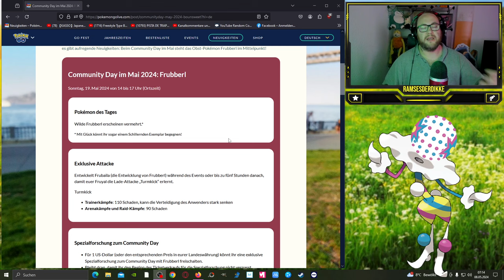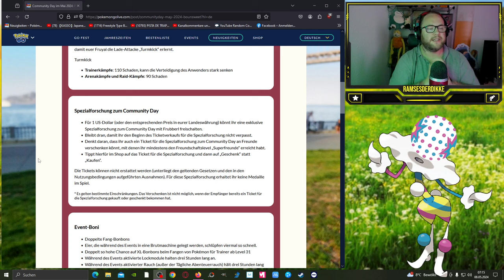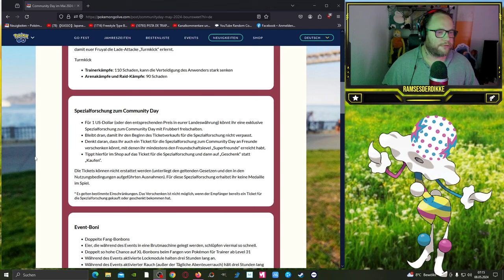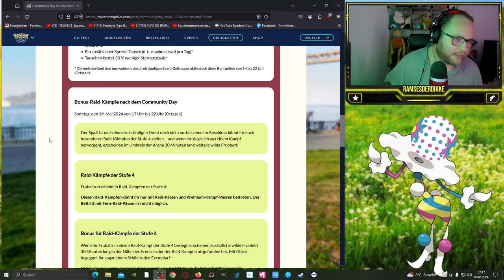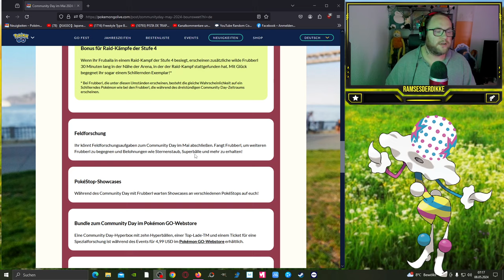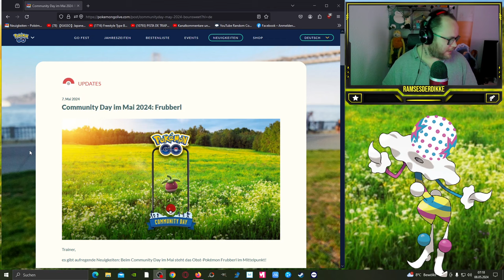✨ Shiny ✨ Frubberl Community Day im Mai 2024 | Pokémon GO Deutsch # 2980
GUMMA !!!